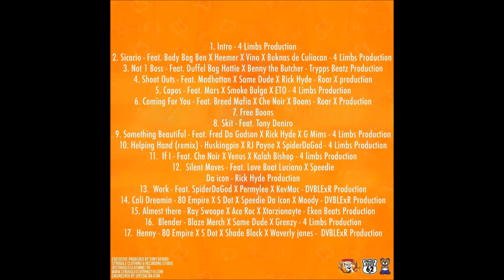Struggle Mike - Coming for You Feat. The Breed Mafia, Che Noir & Boons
From Struggle Mike latest project "Da Wall".
Featuring: Benny the Butcher, Fred The Godson, Hus Kingpin, RJ Payne, Eto, Rick Hyde, Che Noir, Madhattan, Duffel Bag Hottie, Body Bag Ben, Heemer Da Steemer, Vino La Mano, BuKnas de Culiacan, Same Dude, GoToMar$, Smoke Bulga, The Breed Mafia, Boons, Tony Deniro, G MiMs, Spiderdagod, Queen Vee, Kalah Bishop, Loveboat Luciano, KevMac, Permy Lee, 80 Empire, Speedie Da Icon, Stretchdotcom, Moody909, Ace Roc, Ray Swoope, Xtorzionayte, Blaze Merch, Grenzy, Shade Black, Waverly Jones
Struggle Mike - Da Wall
Tracklist
01. Intro
02. Sicario feat. Body Bag Ben, Heemer Da Steemer, Vino La Mano & BuKnas de Culiacan
03. Not 1 Boss feat. Duffel Bag Hottie & Benny the Butcher
04. Shoot Outs feat. Madhattan, Same Dude & Rick Hyde
05. Capos feat. GoToMar$, Smoke Bulga & Eto
06. Coming for You feat. The Breed Mafia, Che Noir & Boons
07. Free Boons feat. Boons
08. Skit feat. Tony Deniro
09. Something Beautiful feat. Fred The Godson, G MiMs & Rick Hyde
10. Helping Hand Remix feat. Hus Kingpin, RJ Payne & Spiderdagod
11. If I feat. Queen Vee, Che Noir & Kalah Bishop
12. Silent Moves feat. Loveboat Luciano & Speedie Da Icon
13. Work feat. KevMac, Spiderdagod & Permy Lee
14. Cali Dreamin feat. 80 Empire, Speedie Da Icon, Stretchdotcom & Moody909
15. Almost There feat. Ace Roc, Ray Swoope & Xtorzionayte
16. Blender feat. Blaze Merch, Same Dude & Grenzy
17. Henny feat. 80 Empire, Stretchdotcom, Shade Black & Waverly Jones